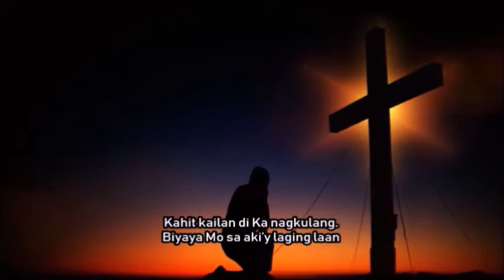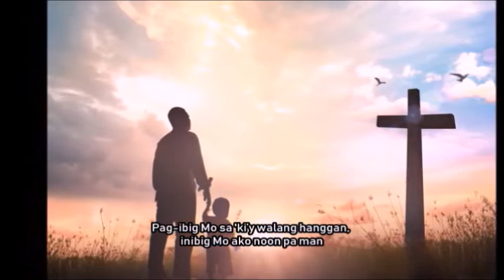Di Ka Nagkulang